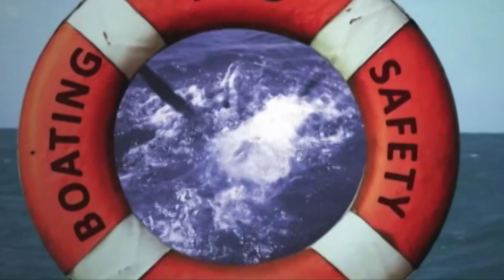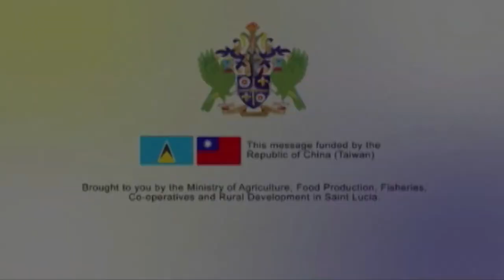Nation Beat September 14, 2018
Saint Lucia is spared from expected heavy rainfall from Tropical Storm Isaac

The Ministry of Foreign Affaires is pleased with new arrangements for US Visa renewals

Friends and Family of Botham Shem Jean bid Farewell